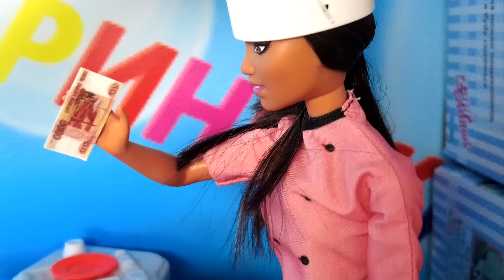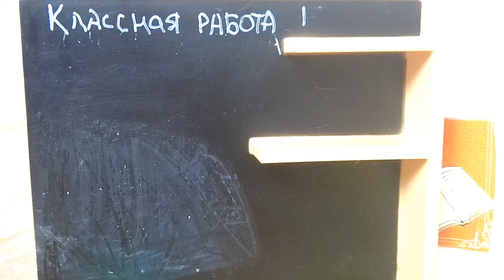УЧИЛКУ ПРАНКОВАЛИ, САМИ ПОПАЛИ🤣🤣 Веселая школа куклы ЛОЛ сюрприз смешные МУЛЬТИКИ Даринелка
У нас всегда интересные мультики с куклами, лол сюрпризы и многое другое для детей!
Куклы ЛОЛ одевалки, помоги собрать кукол ЛОЛ из киндер сюрприза!